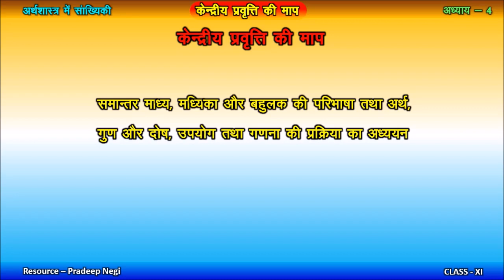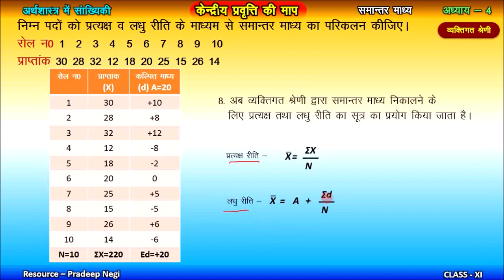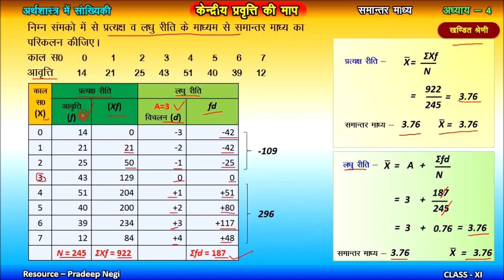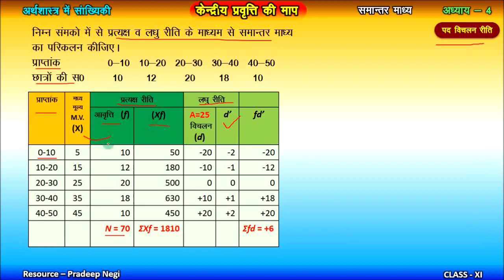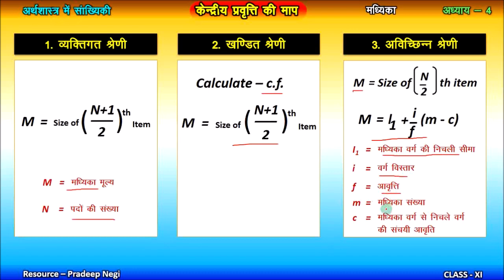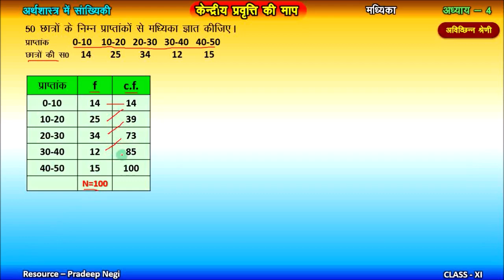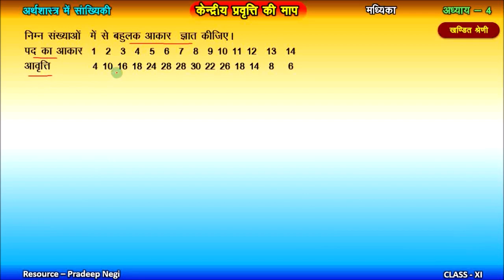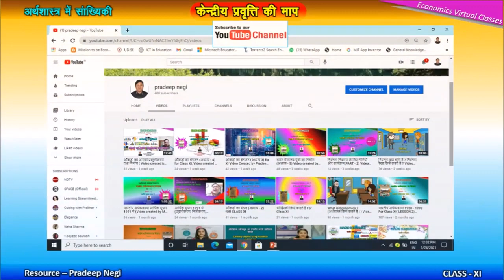केंद्रीय प्रवृत्ति के माप अध्याय – 5 Video created by Mr. Pradeep Negi, Lecturer - Economics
केंद्रीय प्रवृत्ति के माप
चर मूल्यों के एक समूह व्यक्तिगत (खंडित अथवा अखंडित श्रेणी) में किसी चर मूल्य के आसपास अन्य मूल्यों को केंद्रित होने की प्रवृत्ति को केंद्रीय प्रवृत्ति कहा जाता है
केंद्रीय बिंदु या केंद्रीय प्रवृत्ति के माप या सांख्यिकीय माध्य कहा जाता है केंद्रीय प्रवृत्ति की प्रमुख माप निम्नलिखित है
1. समांतर माध्य
2.मध्यका या माध्यिका
3.बहुलक या भुयिष्टक
समान्तर माध्य (Mean)
समान्तर माध्य वह मूल्य है जो किसी श्रेणी के समस्त मूल्यों के योग में उसकी संख्याओ का भाग देने से प्राप्त होता हैं
परिभाषा– गणितीय मध्यमान भिन्न भिन्न आकड़ों के योग को उनकी संख्या में विभाजित करनें पर प्राप्त मूल्य है।
मध्यमान के गुण–
1.किसी भी एक मान के ज्ञात न होनें पर मध्यमान की गणना संभव नहीं, इस प्रकार मध्यमान सभी आकड़ों का उचित प्रतिनिधित्व प्रदान करता है।
2.इसका द्वारा समस्त शोधकर्ता समान मूल्य प्राप्त करते हैं, क्योकि इसमें निश्चित नियमों ( सूत्रों) का प्रयोग किया जाता है, इसलिए यह एक विश्वसनीय विधि है
3.मध्यमान के समस्त अंको के विचलन का योग शून्य होता है, इस प्रकार यह एक संतुलन विन्दु होता है।
4.मध्यामान सबसे अधिक बार केन्द्रिय प्रवृत्ति की मापों में प्रयुक्त होता है क्योकि यह एक सरल व गणना करनें में आसान विधि से प्राप्त हो जाता है।
5.बीजगणितीय नियमों से प्रयोग से अज्ञात आकड़ों को भी इस विधि से प्राप्त किया जा सकता है।
6.मध्यमान से लिए गये विचलनों के वर्ग का योग किसी अन्य मूल्य से लिए गये विचलन के वर्गों के योग से कम होता है
मध्यमान के दोष Demerits of Mean-
1.यदि अंक श्रृंखला में एक मूल्य ज्ञात न हो तो मध्यमान की गणना नहीं की जा सकती है।
2.मध्यमान की गणना सभी मूल्यों की सहायता से की जा सकती है, अत कभी कभी असामान्य या सीमान्त पद इसके मूल्यों को प्रभावित करते हैं।
3.इसी कारण यह मापन अंकों का प्रतिनिधित्व नहीं कर पाता है।
4.कभी कभी यह अवास्तविक मूल्य भी प्रदर्शित करता है।
समान्तर माध्य मापने की विधि
1.प्रत्यक्ष रीति
2.लघु रीति
3.पद विचलन रीति
4.आंकलन/योग रीति
2. मध्यांक Median-
जब अव्यवस्थित अंक या अन्य माप आकार या मूल्यों के अनुसार क्रमबद्ध हो तो उनके मध्य का अंक मध्यांक कहलाता है।
VIDEO CREATED BY PRADEEP NEGI, LECTUER-ECONOMICS, GIC BHE HARIDWAR UTTRAKHAND INDIA
उदाहरण के लिए–
14, 24, 30 31, 36, 44, 60 मे मध्यांक 31 है।
मध्यांक के गुण  ( Merits of Median)-
1.गणना करनें में सरल व समय की बचत होती है।मूल्य सदैव निश्चित रहता है
2.सीमान्त मूल्यों के ज्ञात न होने पर भी मध्यांक की गणना संभव है।
मध्यांक के दोष ( Demerits of Median)-
1.कभी कभी जब मूल्यों के मान मे पर्याप्त भिन्नता पाई जाती है तो इसके द्वारा प्राप्त मान समस्त आकड़ों को उचित प्रतिनिधित्व नहीं करता है।
2.बीजगणितीय विवेचन संभव नहीं है
3.किसी सूत्र के प्रयोग न होनें से प्राप्त मान विश्वसनीयता खो देतै है।
1.व्यक्तिगत श्रेणी
2.खण्डित श्रेणी
3.सतत श्रेणी
बहुलांक मान Mode-
उदाहरण के लिए-
आवृत्ति वितरण 1, 2, 2, 4,9, 6, 16, 18, 2, 13, 2, 2, 45, 2 में बहुलांक ज्ञात कीजिए।
इस आवृत्ति वितरण में 2 की आवृत्ति सर्वार्धिक बार है अतह 2 बहुलांक Mode है।
बहुलांक के गुण Merits of Mode-
1.गणना करना सबसे सरल है।
2.सीमान्त पदों के बिना भी गणनीय है
3.इसकी गणना में केवल अधिकतम केन्द्रीयकरण का बिन्दु ज्ञात होना ही पर्याप्त है।
बहुलांक के दोष Demerits of Mode-
1.प्राप्त परिणाम संदेहास्पद होता है।
2.अनिश्चित व सबसे अपरिभाषित विधि है।
3.इसकी गणना समस्त मूल्यों पर निर्भर नहीं होती है, इसकी गणना करनें के लिए केवल सर्वार्धिक आवृत्ति वाले मूल्य का ही मान ज्ञात होना पर्याप्त है।
बहुलक श्रेणी का वह मूल्य है जो श्रेणी में सबसे अधिक बार आता है अर्थात जिसकी आवर्ती सर्वाधिक बार होती है
1.व्यक्तिगत श्रेणी में निरीक्षण द्वारा ,श्रेणी को विभिन्न श्रेणी में बदलकर
2.खण्डित श्रेणी में निरीक्षण द्वारा आवर्तियो के सामूहिकरण द्वारा ,घनत्व द्वारा किया जाता है
3.वर्गीकृतश्रेणी में वर्गों अपवर्जी होना आवश्यक है तथा तीनो वर्गीकरण में समान हो